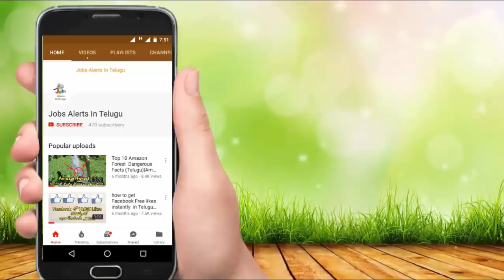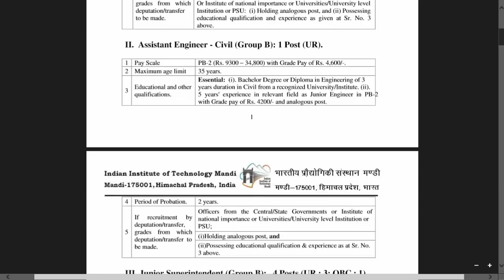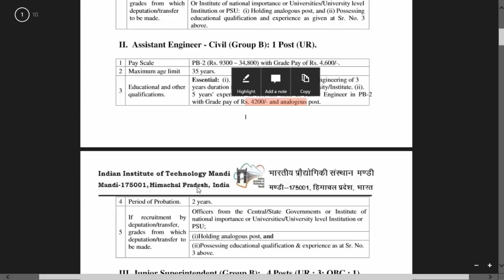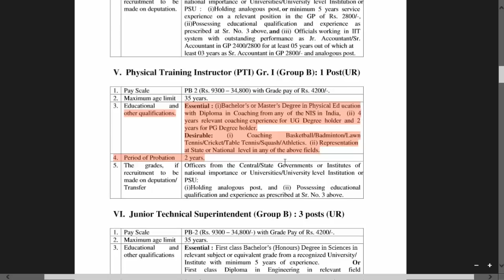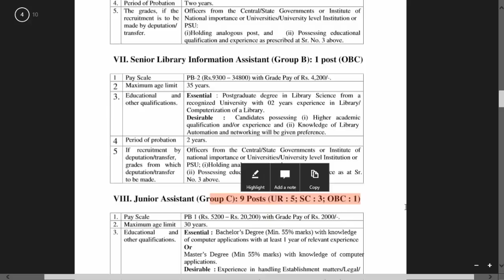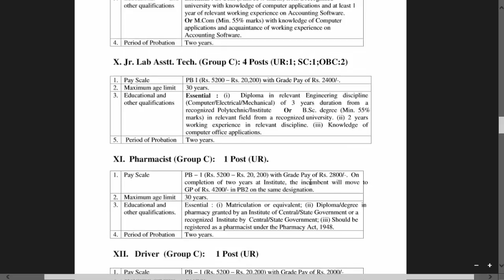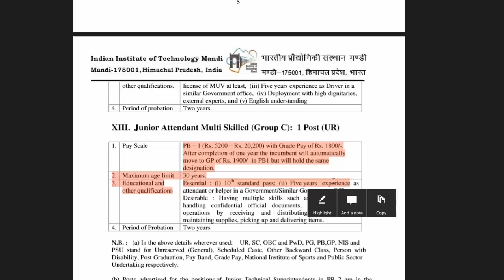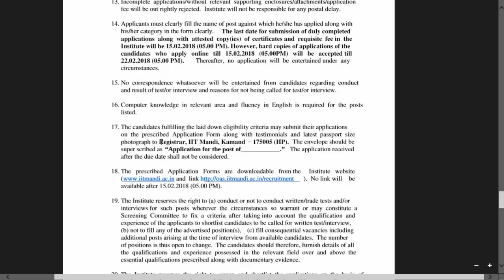JOBS BASED ON INTERMEDIATE QUALIFICATION|JOBS BASED ON 10TH|CENTRAL GOVT JOBS IIT MANDI NOTIFICATION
If you want more videos like this :
© Copy rights:
In this video iam showing to use -
◆Images